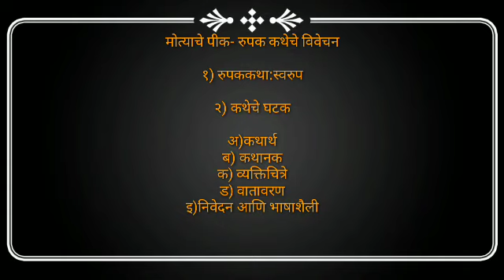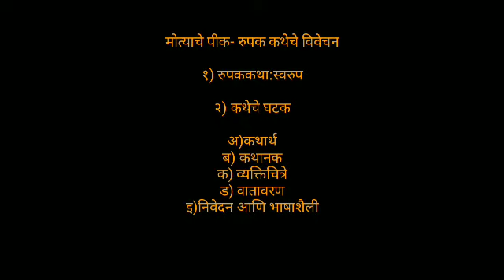BAFY (ML-MARATHI) मोत्याचे पीक-२ (कथेचे विवेचन)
मराठी विभाग-यशवंत महाविद्यालय,नांदेड
येथील विद्यार्थ्यांसाठी.

संकल्पना व सर्वाधिकार:

मराठी विभाग,
यशवंत महाविद्यालय,
नांदेड.